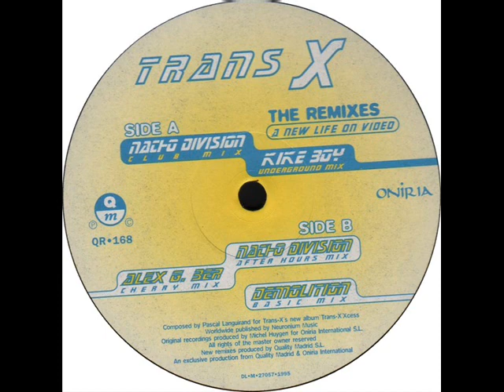Trans-X - A New Life On Video (Underground Mix)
Trans-X - A New Life On Video (Underground Mix) ( The Remixes ) Kike Boy 1995 Quality Madrid